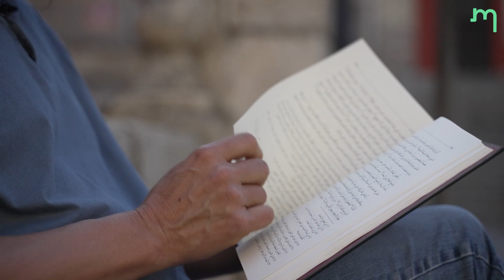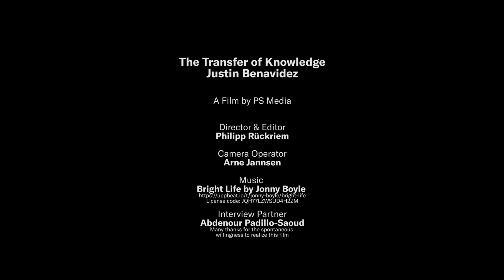The Transfer of Knowledge: from Cordoba to Cairo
This film is about the work of Justin Benavidez, whose research focuses on the Qur'an commentator Abu 'Abd-Allah Muhammad al-Qurtubi (d. 671/1273).

Al-Qurtubi ("the one from Cordoba") was born in Cordoba around 1201 CE, received a classical training there, left his homeland after his city's fall to the Castilians in 1236, and relocated to Egypt, where he is buried.

Al-Qurtubi is known for his writings and for bringing the Andalusi tradition to 13th-century Mamluk Egypt.

Justin is a researcher at the Escuela de Estudios Árabes (2019–2022) and Universidad de Granada (2023) and a Marie-Curie fellow with the MIDA project.

This film looks at themes of identity, the transmission of knowledge, and knowledge production, in particular from al-Andalus to the Islamic East.

Credits

A film by PS Media

Directed and Co-produced by Philipp Rückriem

Written and Co-produced by Justin Benavidez

Camera operator in Cordoba by Arne Jannsen

Funding for this film was provided by the European Union’s Horizon 2020 Marie Skłodowska-Curie Actions Nº 813547 with the support of the Consejo Superior de Investigaciones Científicas (CSIC) and the Escuela de Estudios Árabes (EEA).